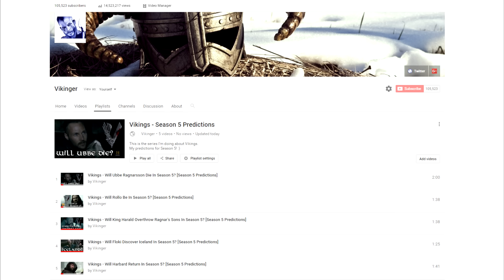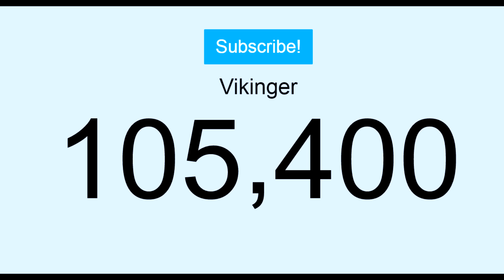Vikings - Will Halfdan and Harald Really Part Ways In Season 5? [Season 5 Predictions]